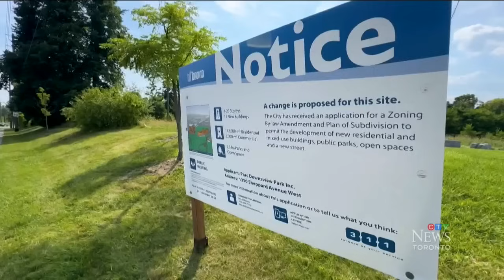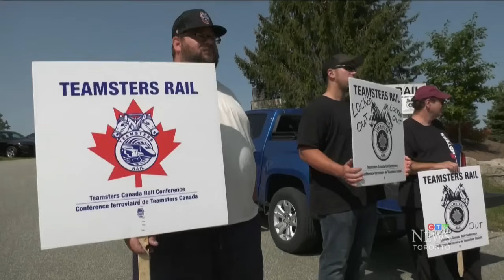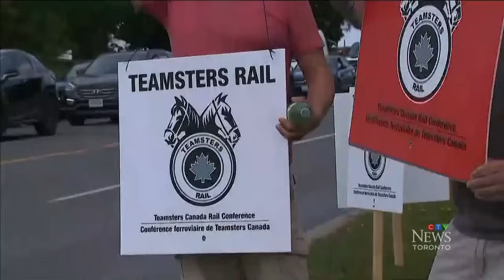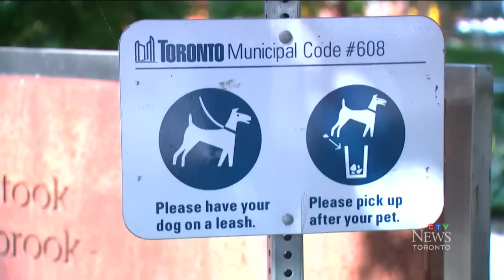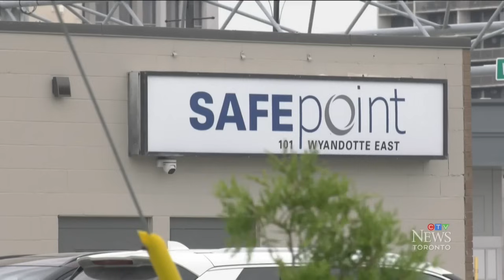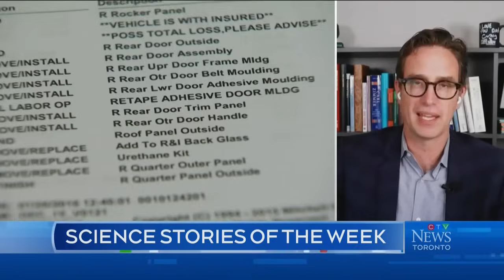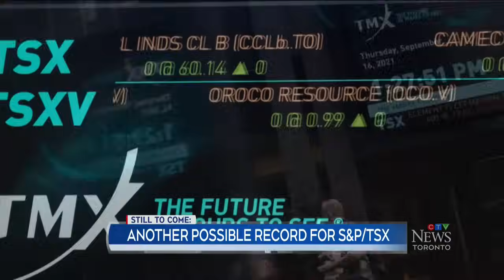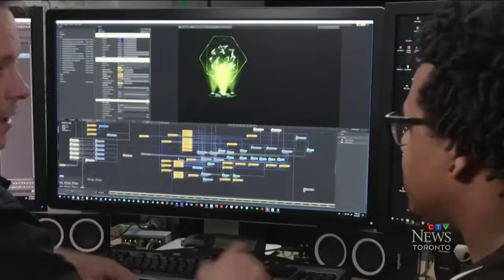GO Transit impacted by railway dispute to resumes | CTV News Toronto at Noon for Aug. 26, 2024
Thousands of Ontario riders will return to their normal commute this morning as a train line and station are set to resume service with the work stoppage by Canada's two major railways coming to an end.

Metrolinx spokesperson Andrea Ernesaks said Sunday that services on the Milton GO line and at Hamilton GO station would start running again the next day, but added there may be some adjustments to schedules throughout the day as the agency restores normal service.